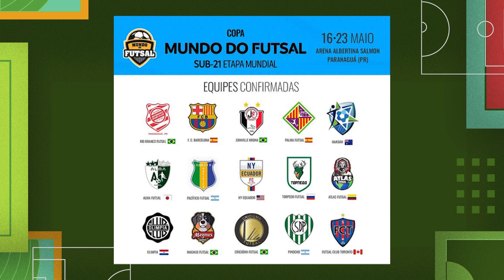COPA MUNDO DE FUTSAL - PARAIBANOS VÃO PARTICIPAR DE UM DOS MAIORES TORNEIOS DA MODALIDADE